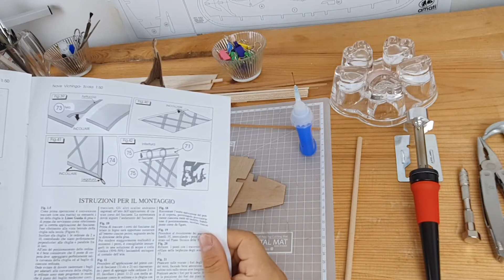VIKING SHIP(Drakkar) 1:50 scale(AMATI). Day 6 - Deck